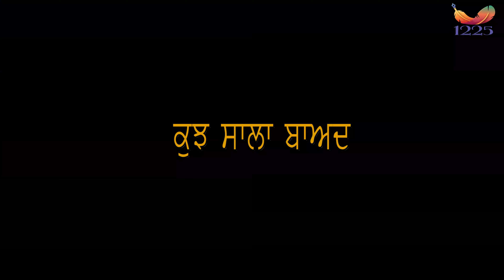ਕਰਜਾ | Karja | New Punjabi Short Film 2024 | Gurdeep Mahi 1225